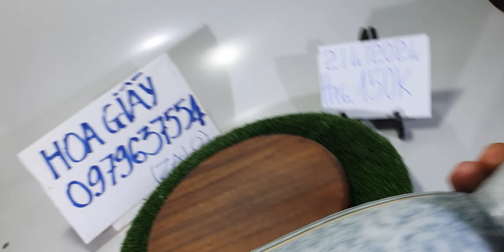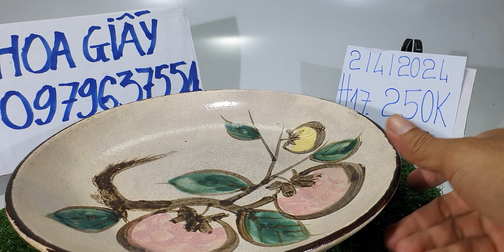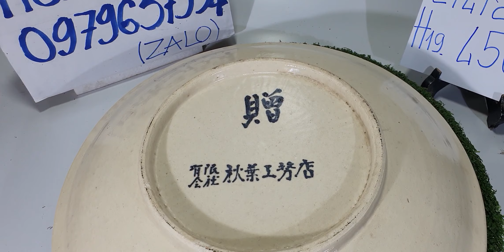Gốm sứ Nhật sưu tầm và gia dụng, ngày 2/4/2024, Hoa Giấy Tv, đt 0979637554 (zalo).